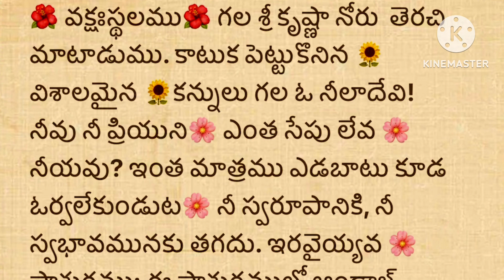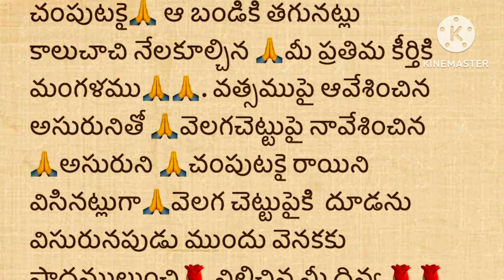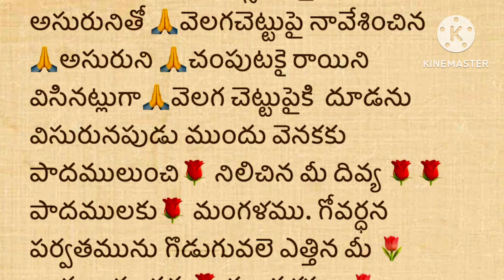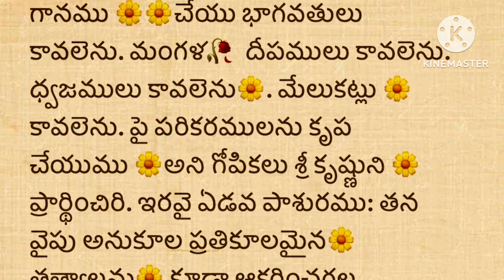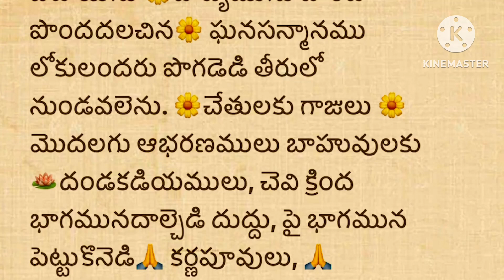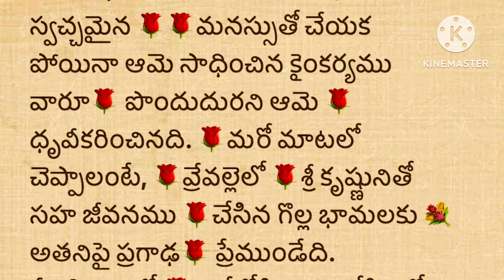మార్గశిరమాసం పూర్తయ్యేలోపల వినండి శుభం జరుగుతుంది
నిత్యసత్యాలు ।ధర్మసందేహాలు మంచిమాటలు|।గృహ నియమాలుపెళ్ళి